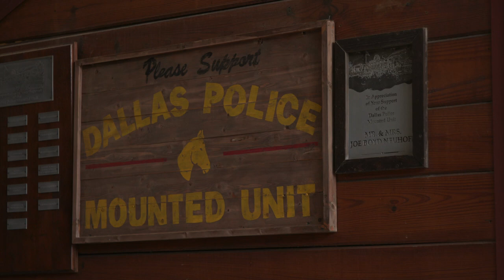Dallas PD | Homegrown | Senior Corporal Bobby Parrot